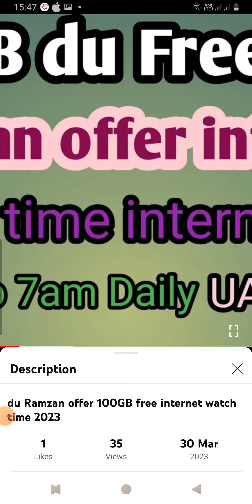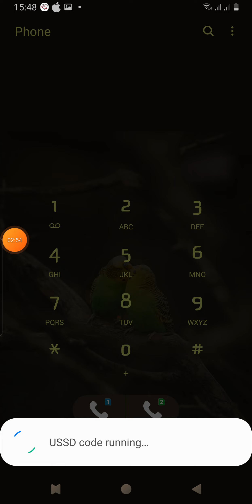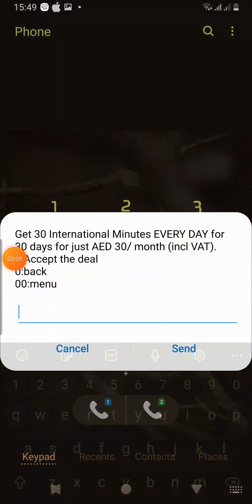Good news AED1 30mini international minutes 900 30days AED30 Offers 30min AED1 day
AED1 mini international minutes 900 30days AED30 Offers 30min AED1 day